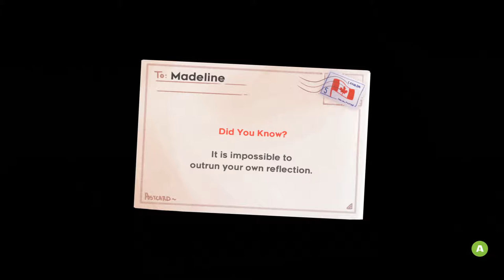Celeste EP.6 | The Campfire